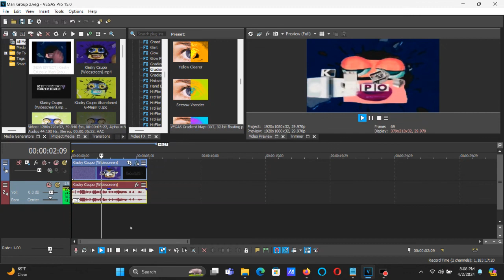How To Make Mari Group 2 On Vegas Pro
How To Make Mari Group 2:

(VideoFX)

1st: Color Corrector (Secondary) - Invert Color

2nd: HSL Adjust - Hue 0.380/Mari Group 2

Add To Hue: 0.380
Saturation: 1.000
Luminance:  1.000

(AudioFX)

elastique
Pro

+2

(NEW EFFECT) Klasky Csupo in Mari Group 2